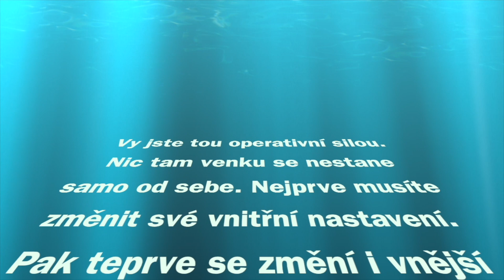30dní výzva 2022! Motivace nepřijde sama.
Tímto bych vás ráda pozvala do 30denní emailové výzvy, která odstartuje 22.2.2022!